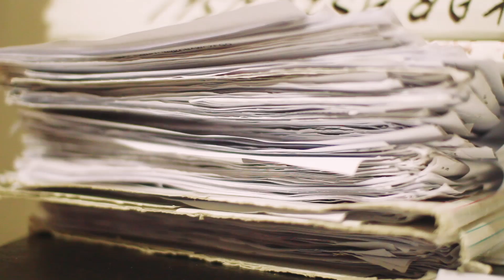krótki film o mamie